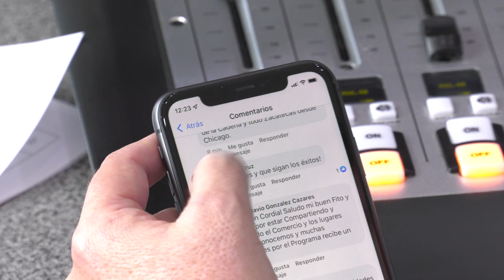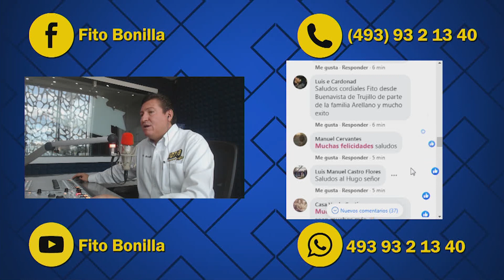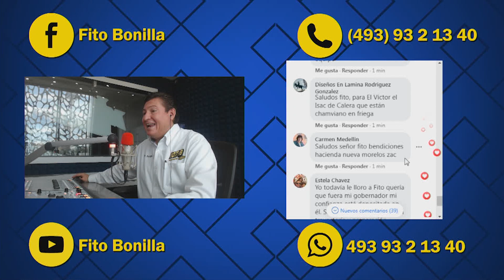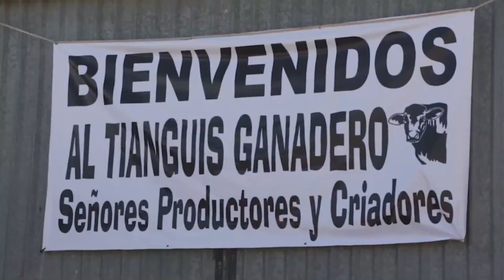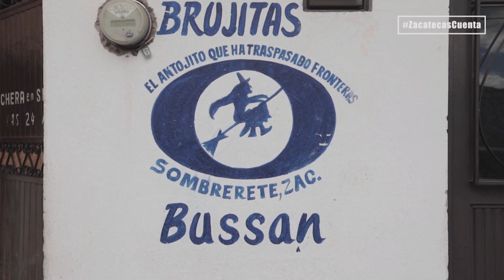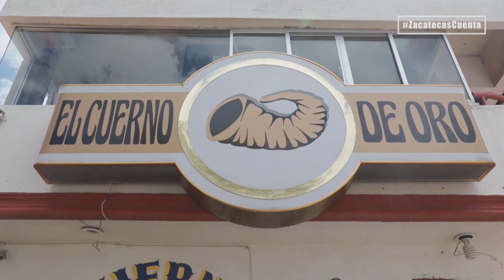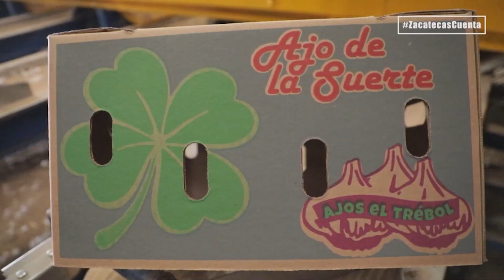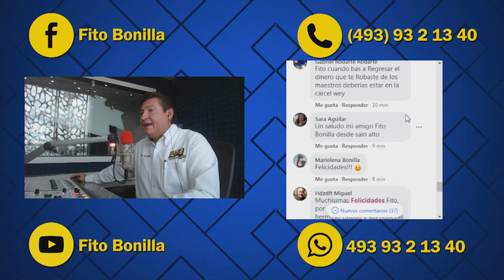Programa 47; Zacatecas Cuenta... Primer Aniversario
Celebramos 1 año al aire de ZacatecasCuenta, donde hemos recorrido 44 Municipios y realizado más de 150 reportajes que cuentan lo hermoso que es nuestro estado.

Más de 44 millones de personas han visto las historias de Zacatecas Cuenta, un concepto ya adoptado por las familias de todo el estado y más allá de nuestras fronteras.